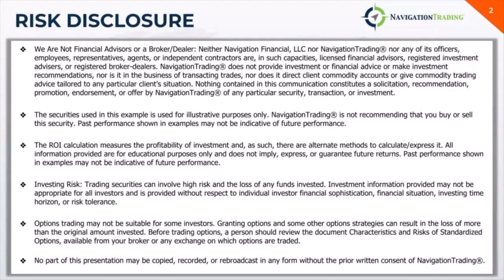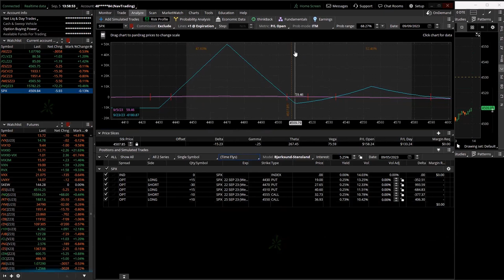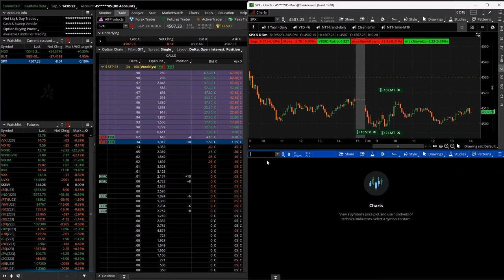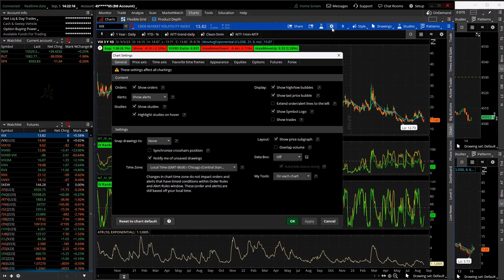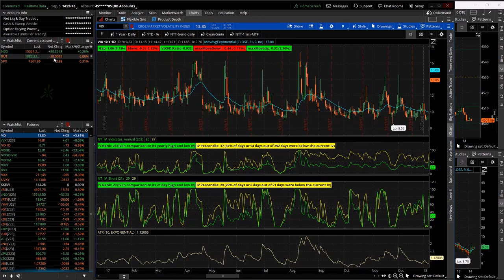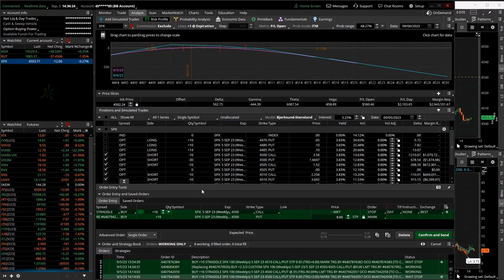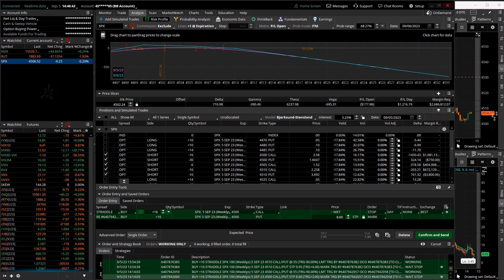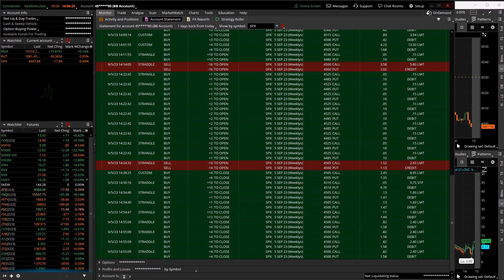0-DTE Power Hour Live 9-5-23